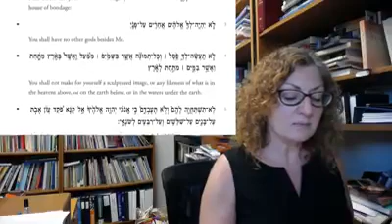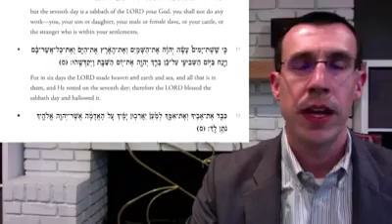Shavuot Program: 10 Commandments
9:00am Rabbis Jessica Locketz and Aaron Myer recite the 10 Commandments, the traditional reading for Shavuot, and Rabbis Aaron and Emily Meyer lead the Yizkor Memorial prayers.

This video was first streamed on Facebook Live on May 29, 2020.